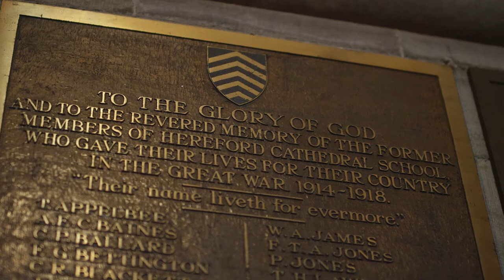Poppies: Weeping Window Hereford Cathedral - Interview with Professor Kate Williams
Poppies: Weeping Window at Hereford Cathedral, by Artist Paul Cummins and Designer Tom Piper.
Professor Kate Williams visited Weeping Window at Hereford Cathedral and discussed what the sculpture meant to her.

Poppies: Weeping Window is a cascade comprising several thousand handmade ceramic poppies.

The men and women of Herefordshire made a huge contribution to the war effort during the First World War in a variety of ways. Young men were recruited into the Herefordshire Regiment, which expanded to three battalions during this time, landing in Suvla Bay in Gallipoli in August 1915 before being transferred to the Western Front in 1918. Shells were produced at the Rotherwas Munitions Factory, which saw an influx of thousands of women into the county. Shell filling began on 11 November 1916. Herefordshire also provided horses for the front, known as ‘remounts’, as well as providing food supplies for the nation and the front from farms across the rural county.

Hereford Cathedral dates from 1120 and is renowned for being the home of the Mappa Mundi, 1217 Magna Carta and a unique Chained Library. First World War memorials in the cathedral include a plaque commemorating men of all ranks of the Herefordshire Regiment who died on campaigns in Egypt, Gallipoli, Palestine and France, and one to Hereford Cathedral School students and staff, including four former choristers. A Book of Remembrance for the husbands and sons of members of the Hereford Mothers’ Union who gave their lives in the war is on permanent display. In 2018, Hereford Cathedral will unveil a new plaque honouring soldier Allan Leonard Lewis, the only Herefordshire-born recipient of the Victoria Cross. Lewis was killed in September 1918, aged 23.The Victoria Cross was presented to his parents by H.M King George V at Buckingham Palace in April 1919.

Join the conversation

Part of 14-18 NOW: WW1 Centenary Art Commissions